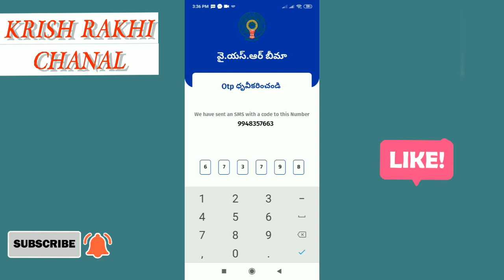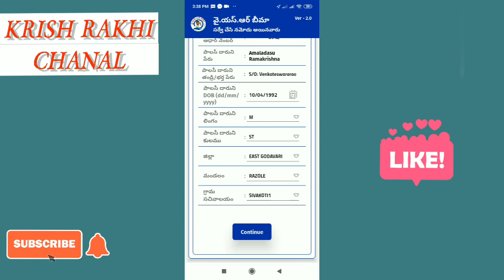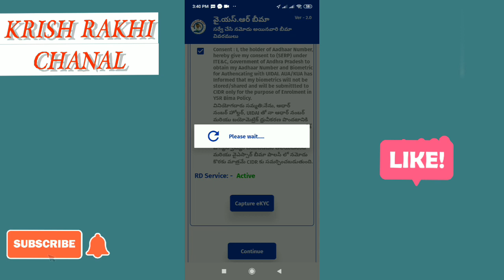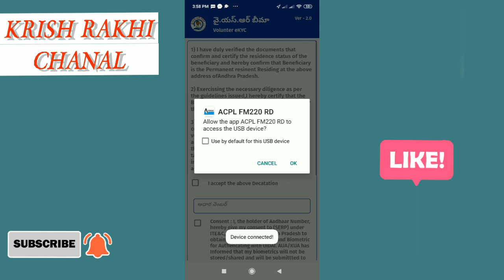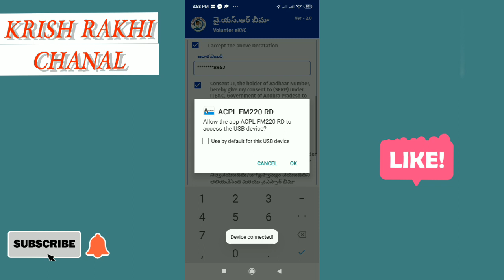YSR Bima ekyc onlaine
telugu# YSR Bima ekyc cheyyadam ela#
YSR Bima kottha versan lo onlaine,
ఈ వీడియో లో ఎలా ఆన్లైన్ చెయ్యాలి అనే విశయాలు లైవ్ లో చూపించడం జరిగింది
చూసి లైక్ చెయ్యండి